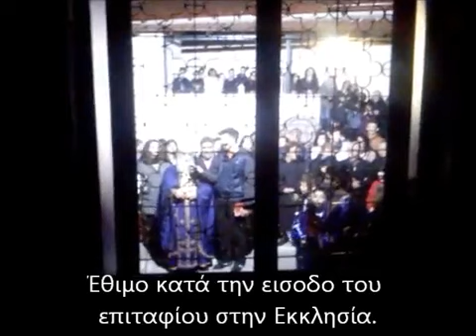Θηριόπετρα Επιτάφιος 2015 ΑΡΑΤΕ ΠΥΛΑΣ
Επιτάφιος 2015 Θηριόπετρα. Έθιμο εισόδου επιταφίου..." Ἄρατε πύλας, οἱ ἄρχοντες ὑμῶν, καὶ ἐπάρθητε, πύλαι αἰώνιοι, καὶ εἰσελεύσεται ὁ Βασιλεὺς τῆς δόξης"